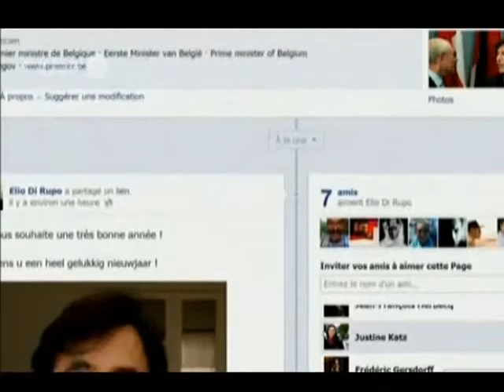RTBF JT 1er Janvier 2014